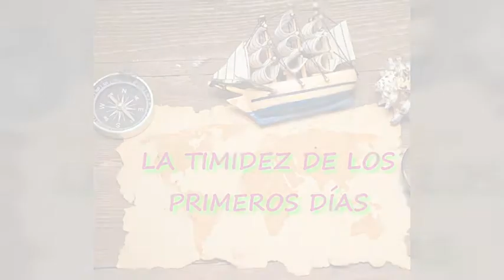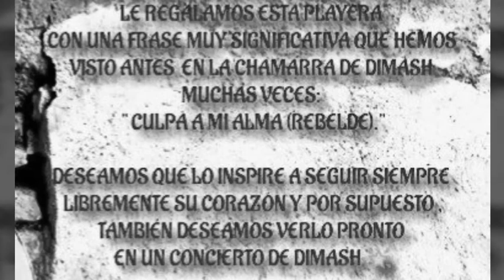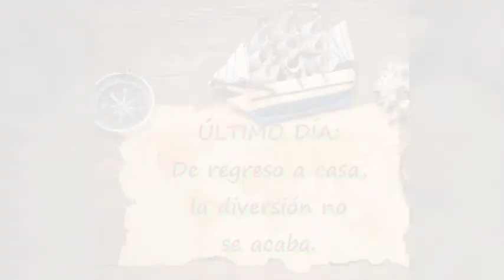15 días con DIMASH en 🇲🇽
15 DÍAS CON DIMASH

Si tuvieran la oportunidad de pasar 2 semanas de "vacaciones" en el bosque, sin conocer a nadie, sólo con la música como diversión. ¿Cómo lo aprovecharían?

Esta es la historia de Dimash en la Feria Internacional de las Culturas Amigas (México 🇲🇽) y uno de sus nuevos Dears.

🌳ELENCO📸
DIMASH 💖
Dear Aidee
Dear Augusto 🙏🏻
Dear Mireya

🛠️DKDM

©️ Sigue nuestro contenido en Facebook:

DIMASH KUDAIBERGEN DEARS MÉXICO 🇲🇽